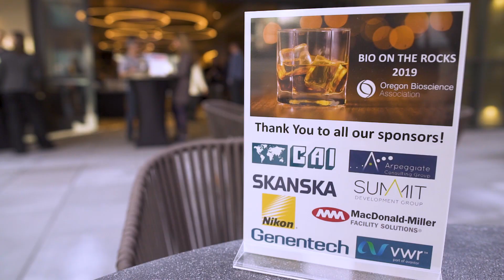Bio on the Rocks 2019 - The Porter Portland